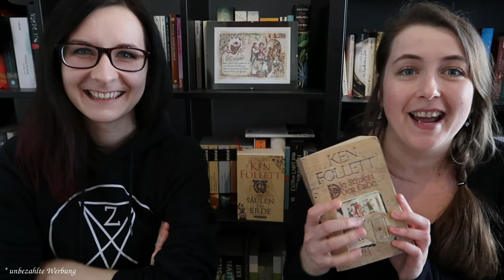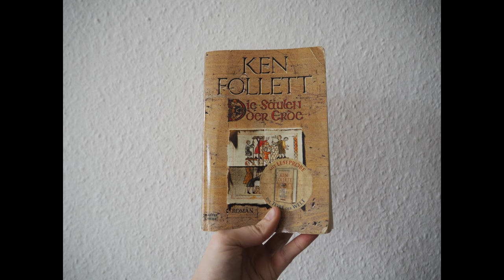[Buchvorstellung] "Die Säulen der Erde" von Ken Follett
Wir möchten Euch in diesem Video den historischen Roman "Die Säulen der Erde" von Ken Follett vorstellen.